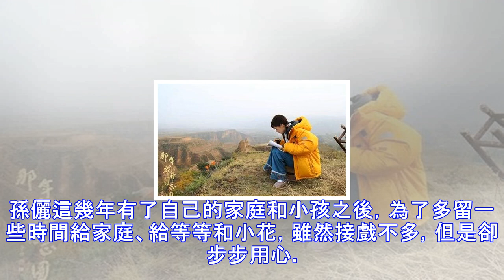從孫儷的「機場穿搭照」就能看出她為什麼會紅！ 敢「這樣穿」的女明星還真不多！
這幾天，《那年花開月正圓》正在熱播中，首播四天，豆瓣評分8.1，收視率也攬下衛星電視第一寶座。孫儷不愧是電視劇一姐，闊別熒屏已兩年，不得不感嘆號召力確實不同凡響，除了主演孫儷，陳曉外，再加上劉佩琦，胡杏兒，周麗淇，龔慈恩等眾多實力派演員的錦上添花，引發了一波全民追劇熱潮。有了《甄嬛傳》和《羋月傳》做鋪墊，大家對孫儷的演技有目共睹，作為娛樂圈中的敬業標桿，孫儷讓很多觀眾都相信她出演的每一部電視劇都是精品，畢竟再也沒有比她更多「花式」研究台本的了，連鄧超探班時都忍不住在微博上抱怨「每天就是看劇本，劇本哪有我好看啊」！網友表示，這樣敬業的演員請給我來一打。孫儷這幾年有了自己的家庭和小孩之後，為了多留...
源: pixpo